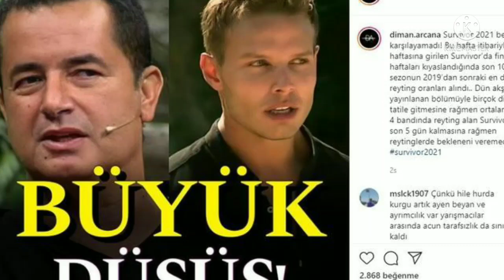Survivor Yarışması Dibe Battı! Acun Ilıcalı Şimdi “Ayvayı Yedi!” Neler Oluyor?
TV8 ekranlarının en sevilen yarışmalarından biri olan Survivor resmen dibe battı! Ayvayıyedi” yorumları arka arkaya geldi. Finale sadece 5 gün kala Survivor yarışmasında yaşanan bu olay dengelerin değişmesine neden oldu. Peki, neler oluyor?